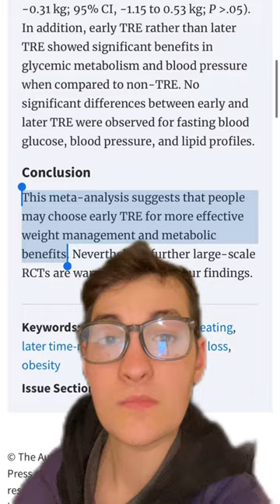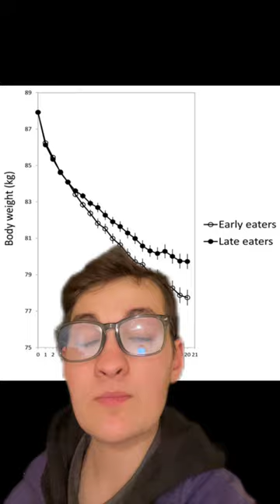Is skipping breakfast better for fat loss?